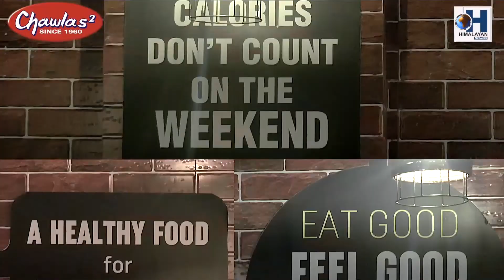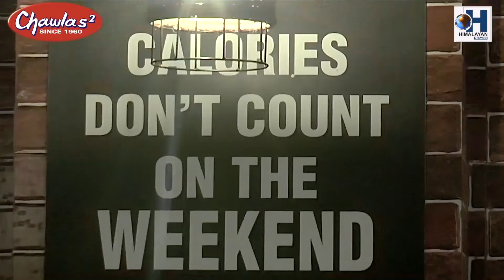SDO Sadar holds meeting with all MR shop dealers at Darjeeling